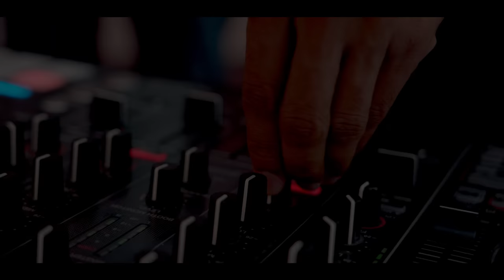BASHIIR JAAWE HEES CAJIIB AH IYO XAFLADII MALYUUN MAANKA MUSIC VIDEO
CAMERA BY JUNDI MEDIA
EDITING BY  JUNDI MEDIA